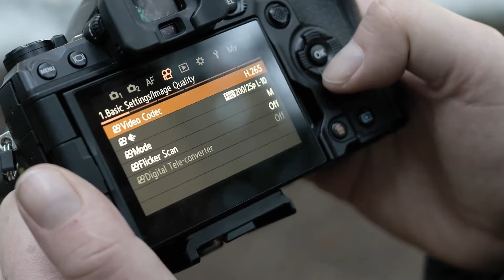OMTips EP.9 ไม่พลาดทุกจังหวะสำคัญ Cross Quad Pixel AF 1,053 ใน OM System OM-1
ไม่พลาดทุกจังหวะสำคัญ ด้วยระบบโฟกัสแม่นยำใหม่ล่าสุดใน 𝗢𝗠 𝗦𝗬𝗦𝗧𝗘𝗠 𝗢𝗠-𝟭 อย่าง Cross Quad Pixel AF 1,053 จุดแบบ All Cross-type รองรับการถ่ายวิดีโอ H.264, H.265 4K 60p และ FHD 240p High-speed รวมทั้งถ่ายภาพต่อเนื่อง AF/AE tracking 50 fps ไม่ว่าจะติดตาม ถ่ายภาพในแนวตั้งหรือแนวนอนก็มั่นใจได้เลยว่าจะไม่พลาดทุกโม้เม้นต์สำคัญ

ติดตามทุกข่าวสาร โปรโมชันและกิจกรรมจาก Piccasus ผู้จัดจำหน่ายสินค้าประเภทกล้องถ่ายภาพ อุปกรณ์ถ่ายภาพชั้นนำระดับโลก อาทิเช่น Olympus และ DJI